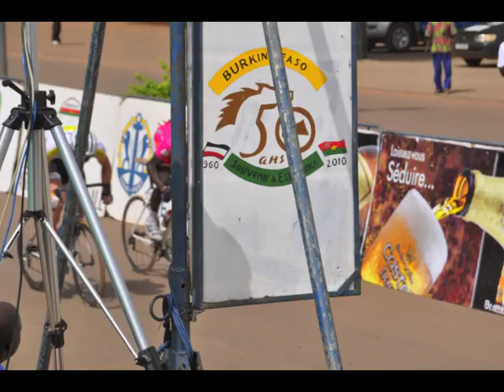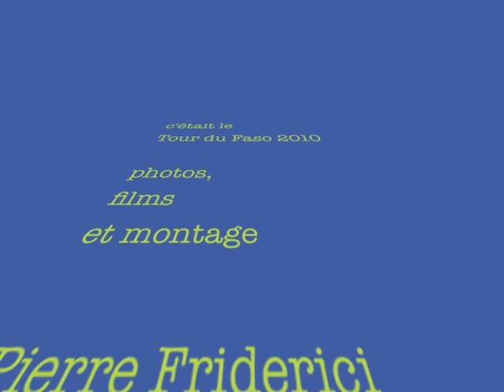Tour du Faso 2010